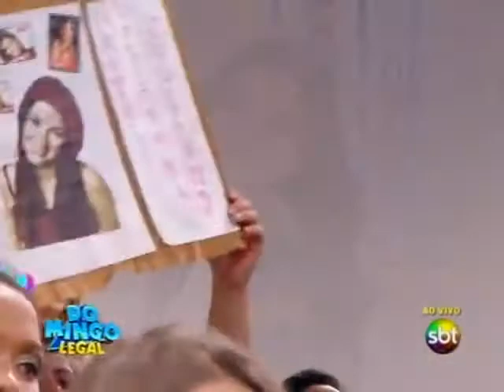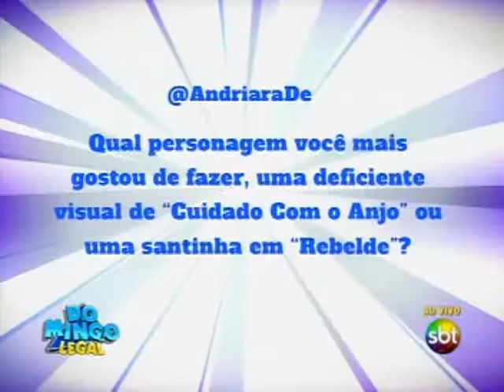Maite Perroni no Domingo Legal | Parte #1 (24.11.13)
Maite Perroni en el programa Domingo Legal (24/11)